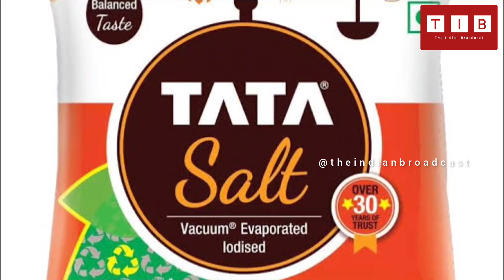BP மற்றும் பல கொடிய நோய்கள் வர்றதுக்கு இவர்கள் தான் காரணம் மக்கள் கவனத்திற்கு | TIB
Sound Track:-
(Epic and Dramatic Trailer Music) - Olympus
by Ross Bugden.